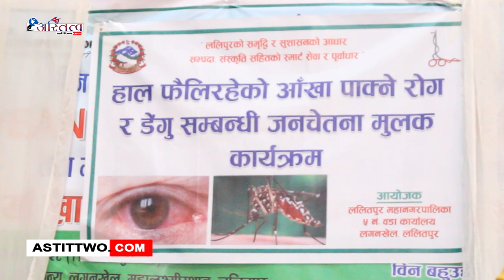वडा नं ५ द्धारा आयोजित हाल फैलिरहेको आँखा पाक्ने रोग र डेंगु स्म्बन्धी जनचेतना मुलक कार्यक्रम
ललितपुर महानगरपालिका वडा नं ५ कार्यालयद्धारा आयोजित हाल फैलिरहेको आँखा पाक्ने रोग र डेंगु स्म्बन्धी जनचेतना मुलक कार्यक्रम